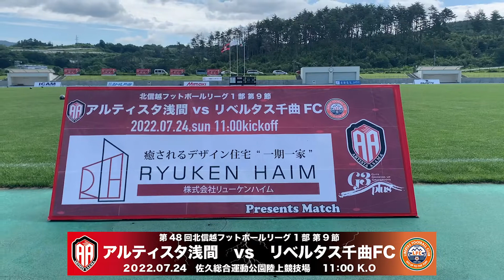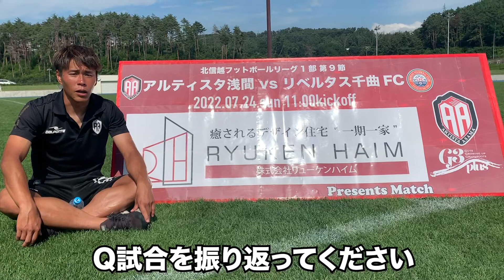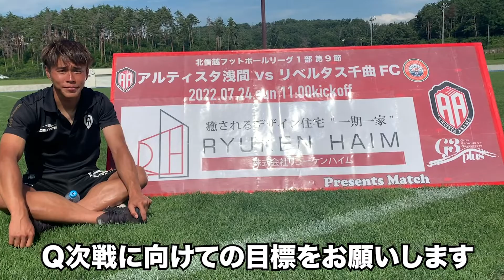【ハイライト】第48回北信越フットボールリーグ1部第9節 vs リベルタス千曲FC